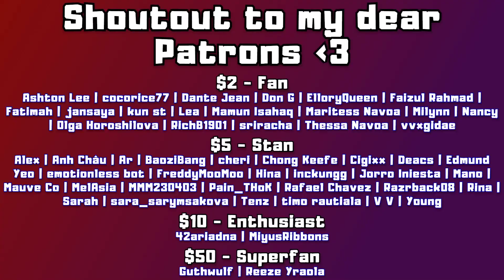WAZZUUUP! (RAIN(비) X MONSTA X(몬스타엑스) X Brave Girls(브레이브걸스) X ATEEZ(에이티즈) - Summer Taste | REACTION)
0:00 Intro
1:01 Reaction
6:59 Analysis & After Thoughts